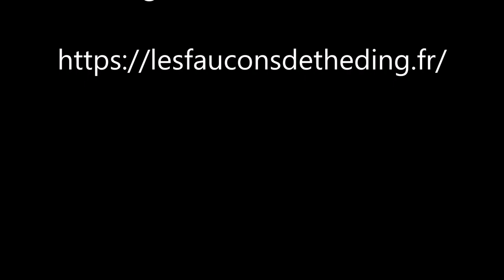Ponte du 1er œuf - 15/03/2021 - Les Chouettes Effraies de Théding